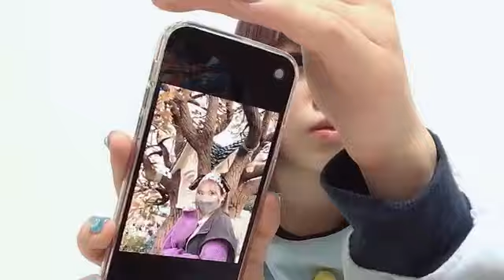本村 碧唯（HKT48 チームKⅣ）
48 AOI MOTOMURA 2022年05月23日22時27分00秒 本村 碧唯（HKT48 チームKⅣ）